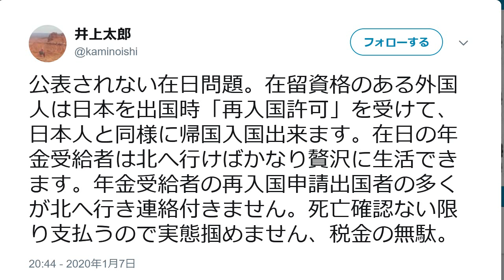北朝鮮 日本の年金でボロ儲けか